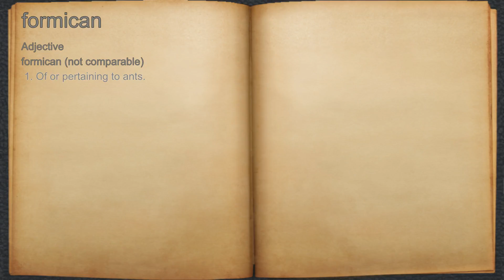What does formican mean?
A spoken definition of formican.

Intro Sound:
Typewriter - Tamskp